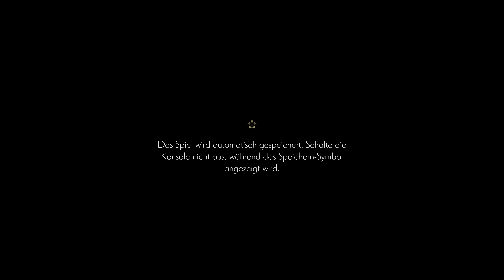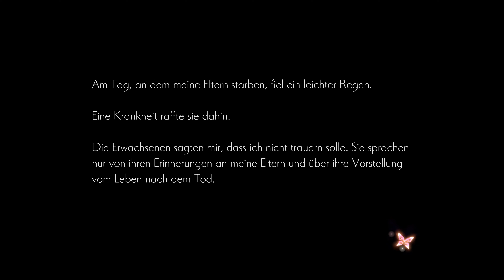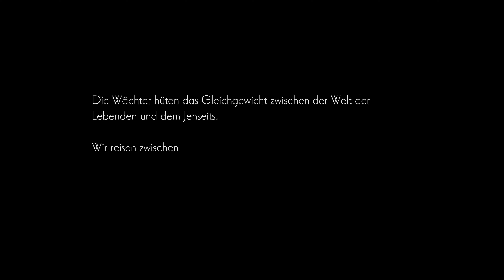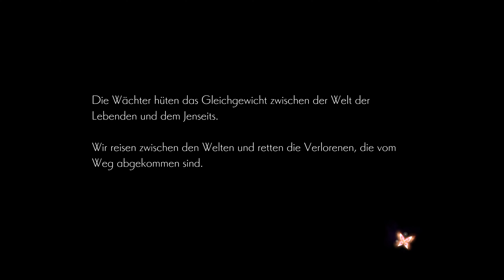Das Leben als Wächter ⚔️ #01 ⚔️ Oninaki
📺 Let's Play Oninaki Part 1: Das Leben als Wächter ★ 4K 60FPS Deutsch

Du kannst dir Oninaki unter anderem hier kaufen!: *